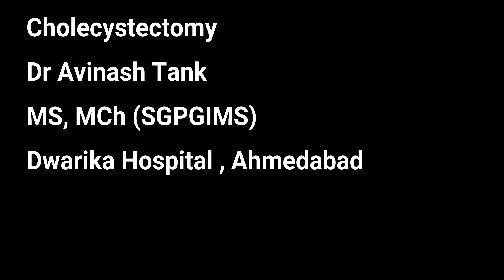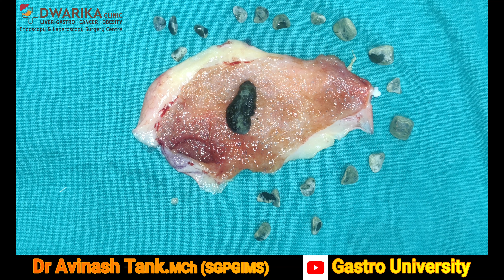Gallstone Treatment by Laparoscopy in Ahmedabad at Dwarika Clinic Ahmedabad by Dr Avinash Tank.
1] Gallbladder
 Patient was suffering from Gallbladder Stone, a patient from Ahmedabad she was then recommended to Dr Avinash Tank (Dwarika Clinic), Hear the success story his experience from being Diagnosed and then treated at Dwarika Clinic and to recovering and living a healthier life.

Dr Avinash Tank (MS,M.ch) (Liver-Gastro, Cancer, Obesity Surgeon) Dwarika Clinic, 301, Shilp Arcade, Near Jodhpur Cross Road, Satellite Road, Opp. Ratnamani Tower / Vivan Complex Ahmedabad. For Appointment : 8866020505 Click for Dwarika Clinic on Google map.

You can also visit our specialized website for information on all Obesity related treatments and Health, Diet, Exercise related articles